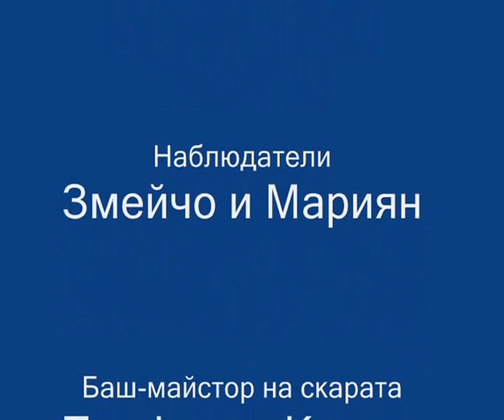How to Graft Cactus. Episode 2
How to Graft Cactus - from Galin Gochev
Episode 2